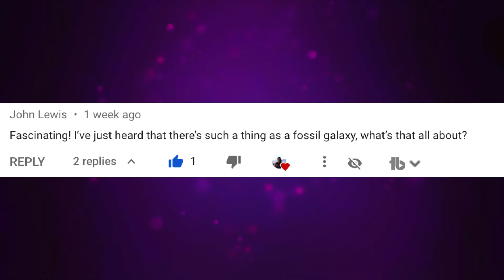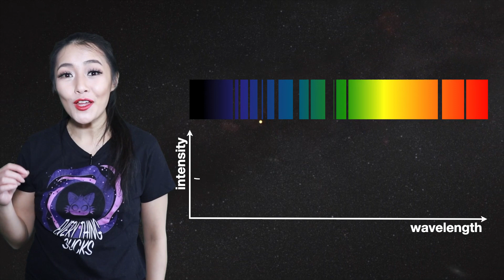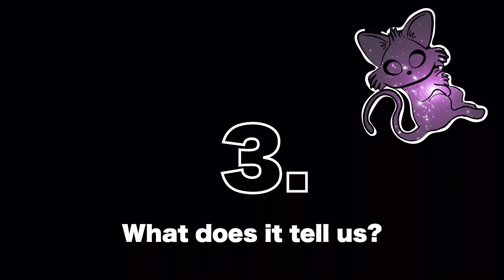A fossil galaxy in the heart of the Milky Way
Question in from John Lewis to talk about fossil galaxies, so in this week's video, I'll be talking about the fossil galaxy at the centre of our Milky Way and why it's not really a fossil!

Media credits:
Milky Way: NASA/ESA/Holwerda
Sagittarius A* zoom: ESO/GravityConsortium/Calcada/Risinger
milky way zoom out: ESO/Kornmesser/Calcada
Milky way image: ESO
milky way metal poor population: Horta-Darrington/ESA/GAIA/SDSS
protoplanetary disk: NASA/GSFC
stars: GAIA/ESA
galaxy merger: Hopkins research group/Caltech